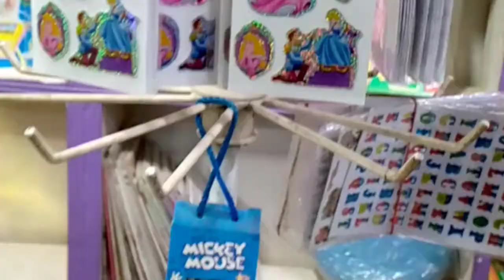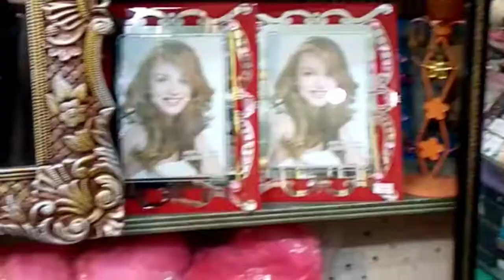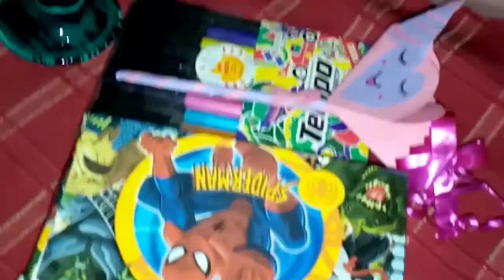Surprise Birthday Plan And Birthday Shopping|Sumaira Malik Vlogs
Hey family kese ho ap sb...?❤I hope apko y video passand ai hogi☺.Comment kr k zarur batana apko video kesi lagi😇